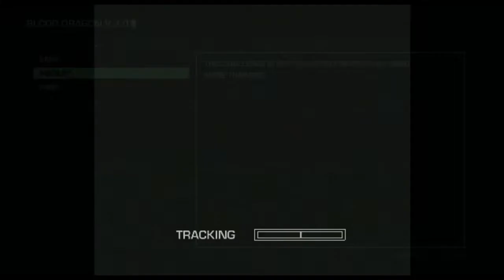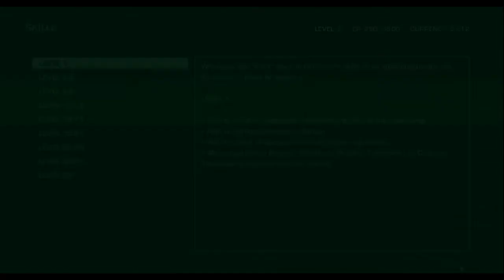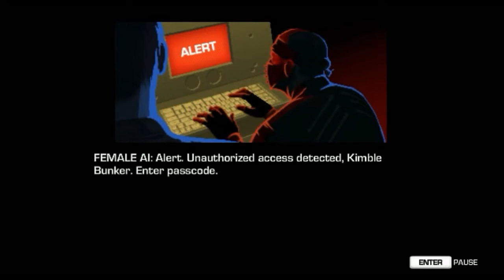Zagrajmy w Far Cry Blood Dragons #1 || Uważaj gdzie... wkładasz ręce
Witam i zapraszam na pierwszy, otwierający serię odcinek Let's Play Far Cry Blood Dragons!